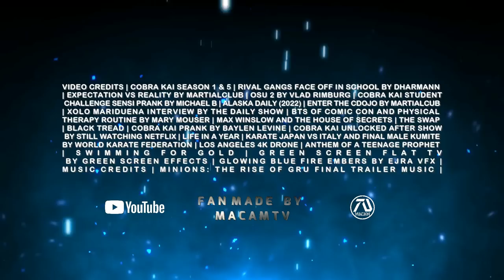Cobra Kai Season 6 Trailer 2 "World Karate Tournament" (2023) Jaden Smith, Hillary Swank (Fan Made)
Sekai Taikai tournament is right around the corner, Cobra Kai owned by Mike Barnes recruits new students. Daniel LaRusso and Johnny Lawrence meet a former student of Miyagi.

As of the making of this video, no official Cobra Kai Season 6 coming soon, this trailer is pure concept I made as a fan of the franchise.

Channel Members that made this video possible:

Editing Details:

I wanted Cobra Kai Season 6 dream trailer to have a fresh new idea, for example the title sequence will be color blue this time and I added a cool blue animation effect to make it alive. I made that the color of Sekai Taikai logo yellow and red to make it similar to Cobra Kai logo. Here you will see Karate tournament in big stage which I made to be Sekai Taikai. I made some creative decision to use interview clips of the actors to make it about how they are getting interviewed for the SeKai Taikai which is an international tournament so it makes sense.

"Go back to New York" scene showing Julie Pearce clip was from ALASKA DAILY. This scene I showed to tease the idea of Mike Barnes begin the bad guy (since the voice on the phone sounded like him) also hinting a history between Mike and Julie. Since Julie was Miyagi's student I edited a scene of her looking at a picture of Daniel and Miyagi. Once again I include Jaden Smith which is the number one new plot I added in the dream trailer series. I even made Jaden look at picture of Johnny Lawrence with Cobra Kai logo (the picture frame from BAYLEN LEVINE clip) hinting the idea of Jaden joining Cobra Kai. Again this idea is not far fetch since Will Smith is one of the producer of the show.

In the end I made Miguel part of the scene by using clip of him from BTS of Cobra Kai S5 so it looks like he is in the tournament. I chose the music L0se Yourself by Enin3m because it was the perfect vibe I was looking for. The main challenges was looking for lines, and fresh clip for our main actors. Overall I was happy with the final result, the interview clips worked well for the lines and the main characters gets fresh clips from MARY MOUSER vlogs.

VIDEO CREDITS | COBRA KAI SEASON 1 & 5 | RIVAL GANGS FACE OFF IN SCHOOL BY DHARMANN | EXPECTATION VS REALITY BY MARTIALCLUB | OSU 2 BY VLAD RIMBURG | COBRA KAI STUDENT CHALLENGE SENSI PRANK BY MICHAEL B | ALASKA DAILY (2022) | ENTER THE CDOJO BY MARTIALCUB | XOLO MARIDUENA INTERVIEW BY THE DAILY SHOW | BTS OF COMIC CON AND PHYSICAL THERAPY ROUTINE BY MARY MOUSER |  MAX WINSLOW AND THE HOUSE OF SECRETS | THE SWAP | BLACK TREAD | COBRA KAI PRANK BY BAYLEN LEVINE | COBRA KAI UNLOCKED AFTER SHOW BY STILL WATCHING NETFLIX | LIFE IN A YEAR | KARATE JAPAN VS ITALY AND FINAL MALE KUMITE BY WORLD KARATE FEDERATION | LOS ANGELES 4K DRONE | ANTHEM OF A TEENAGE PROPHET | SWIMMING FOR GOLD | GREEN SCREEN FLAT TV BY GREEN SCREEN EFFECTS | GLOWING BLUE FIRE EMBERS BY EJRA VFX |
MUSIC CREDITS | MINIONS: THE RISE OF GRU FINAL TRAILER MUSIC |